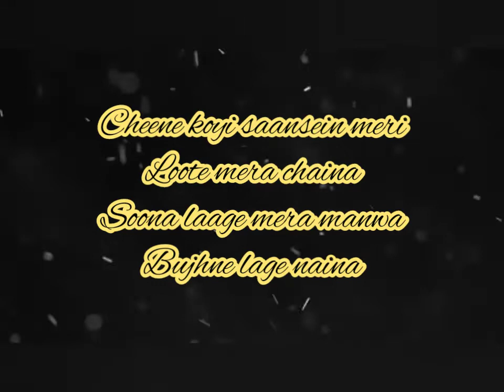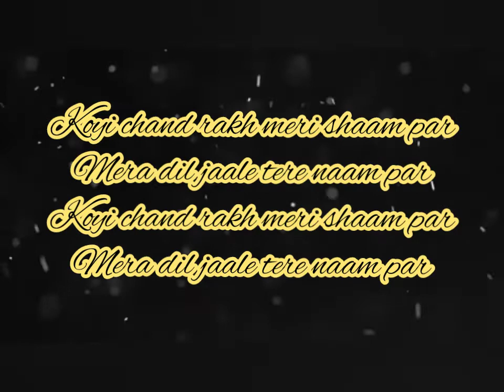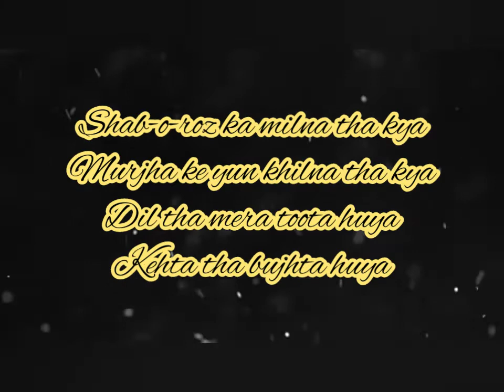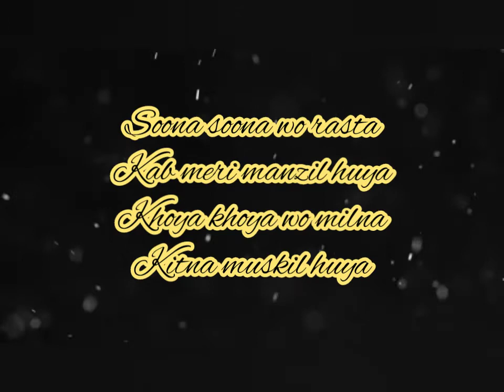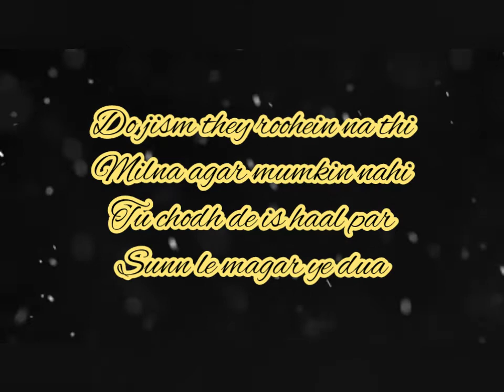Koi chand rakh ost lyrics song💖Rahat fateh Ali Khan# Aiza Khan# Muneeb but# Imran Abbas#Ary digital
Koi Chand Rakh ost lyrics song 💖
Writer : Maha Malikh.
Director : Siraj-ul-Haque.
Producer : Abdullah Sija iDream entertainment
Singer :Rahat fateh Ali Khan.
Actors : Aiza Khan # Muneeb but # Imran Abbas # Momal shaikh.
Ary digital Pakistani drama..
Lyrics song by musicsn 💕